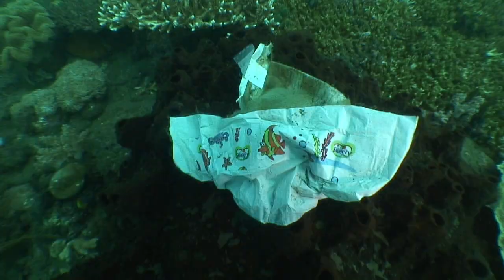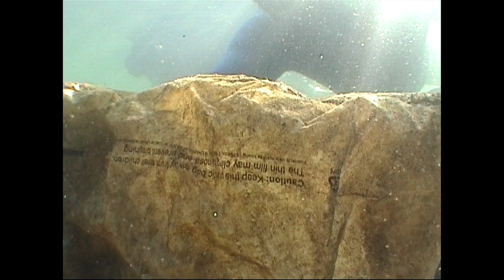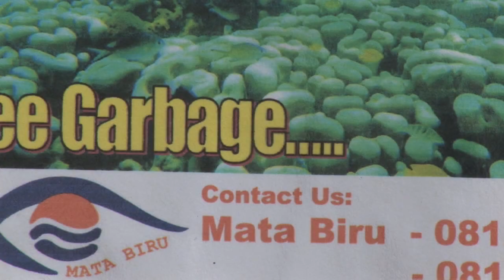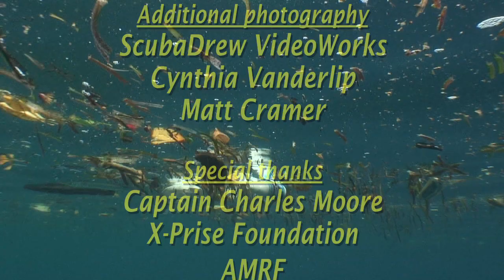The World Ocean "Trashed"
Award winning film.
The world ocean's food chain is being polluted with plastics. This program has won the Ocean Film Festival Award of Excellence at the NOAA sponsored Gray's Reef National Marine Sanctuary film festival.